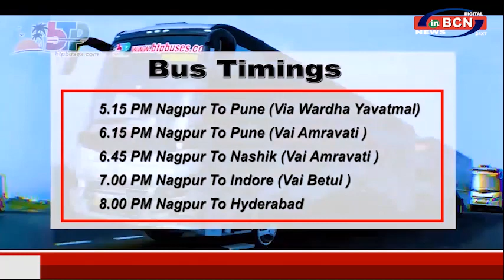संजय देवलीकर , खास मुलाकात ... INBCN NEWS